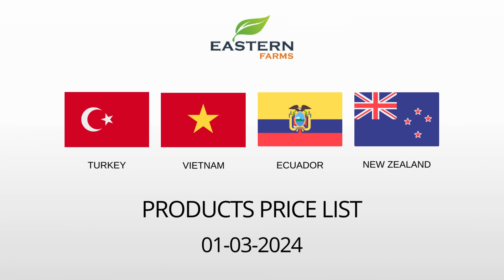TURKEY | VIETNAM | ECUADOR | NEW ZEALAND | AL AWEER MARKET DUBAI PRICE 01-03-2024